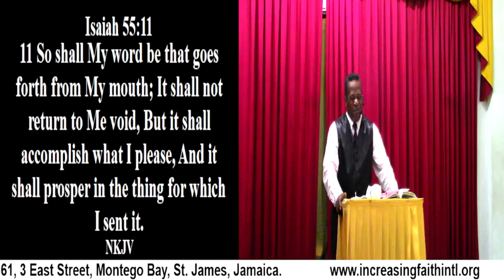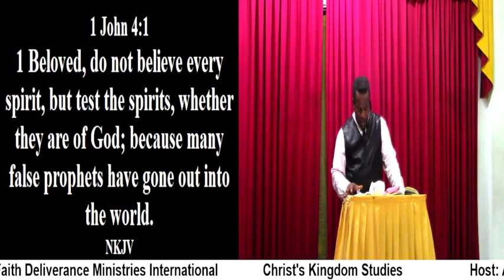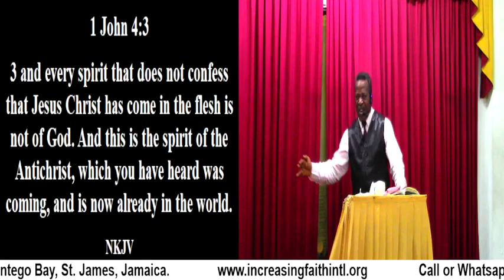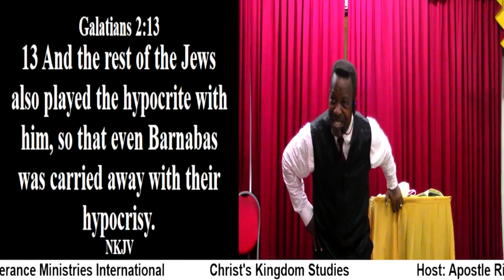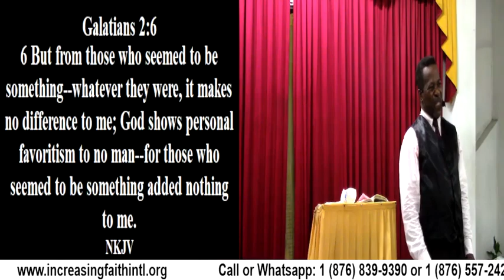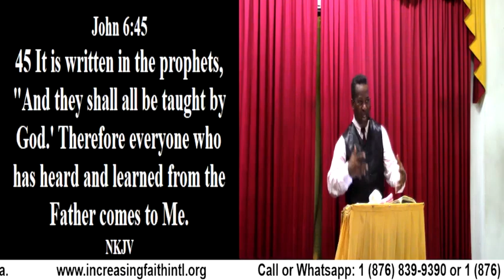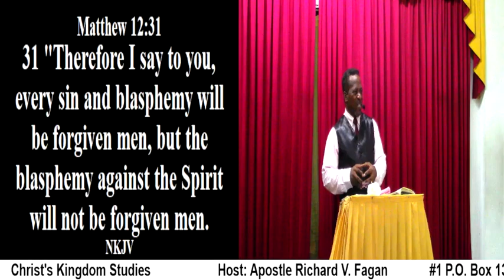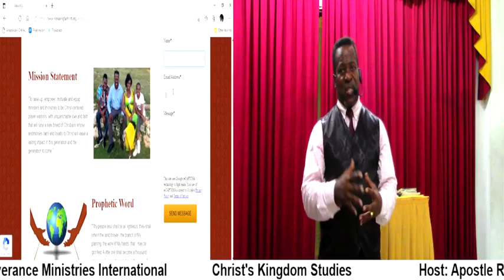Christ's Kingdom Studies (There's no other Doctrine)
Christ's Kingdom Studies